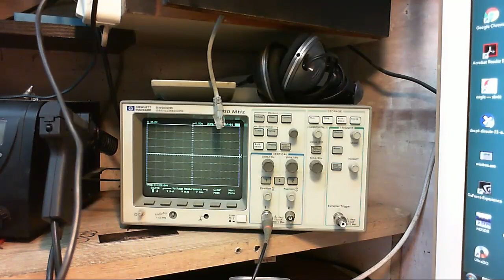Unitra kolejny PW 7020 już gra